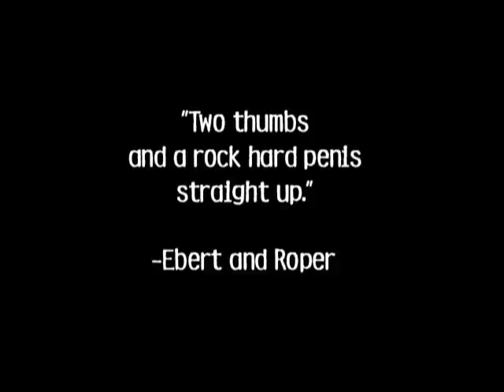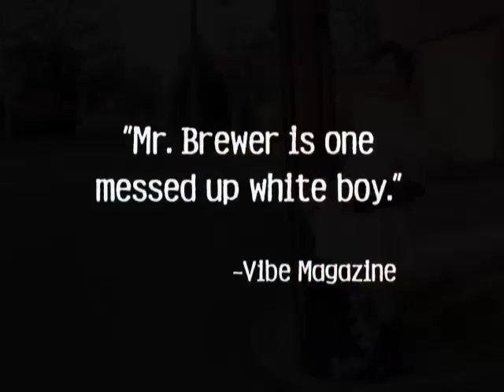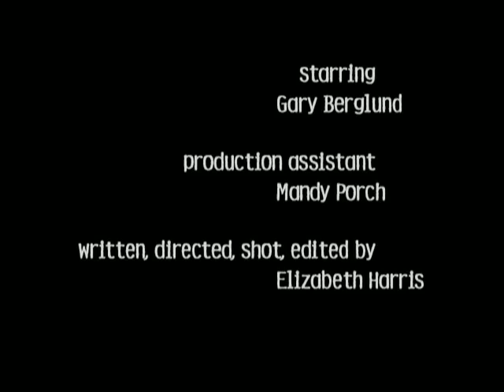Li'l Film Fest presents Maggie Lynn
The film was part of Live From Memphis' Li'l Film Fest 5: The Legend of Craig Brewer.
Directed by Elizabeth Jarris